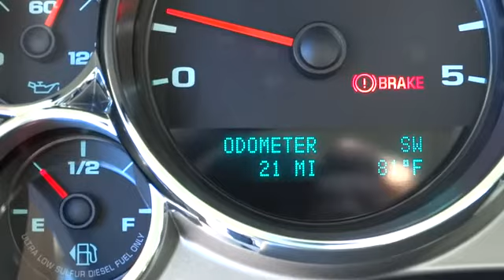2014 Chevrolet Silverado 2500HD Redding, Eureka, Red Bluff, Chico, Sacramento, CA EF160214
2014 Chevrolet Silverado 2500HD  - Stock#: EF160214 - VIN#: 1GC1KXC89EF160214

LT trim, GRAYSTONE METALLIC exterior and LIGHT TITANIUM/DARK TITANIUM interior. 4x4, Turbo Charged, Aluminum Wheels, Heated Mirrors, Onboard Communications System, Satellite Radio, Flex Fuel, INTERIOR PLUS PACKAGE, Trailer Hitch AND MORE!br /br /KEY FEATURES INCLUDEbr /Heated Mirrors, 4x4, Flex Fuel, Satellite Radio, Onboard Communications System, Aluminum Wheels. Keyless Entry, Privacy Glass, Child Safety Locks, Alarm, Electronic Stability Control. br /br /OPTION PACKAGESbr /INTERIOR PLUS PACKAGE includes (AG1) driver 6-way power seat adjuster, (UUI) AM/FM stereo with CD player and MP3 playback and USB port, (UK3) steering wheel-mounted audio controls, (UPF) Bluetooth for phone, (A60) locking tailgate, (PPA) EZ-lift tailgate and (T96) front fog lamps, ENGINE, DURAMAX 6.6L TURBO DIESEL V8, B20-DIESEL COMPATIBLE (397 hp [296.0 kW] @ 3000 rpm, 765 lb-ft of torque [1032.8 N-m] @ 1600 rpm), TRAILERING EQUIPMENT, HEAVY-DUTY includes trailering hitch platform and 2.5- inch receiver with 2 adapter, 7-wire harness (harness includes wires for: park lamps, backup lamps, right turn, left turn, electric brake lead, battery and ground) with independent fused trailering circuits mated to a 7-way sealed connector, wiring harness for after-market trailer brake controller (located in the instrument panel harness) and (JL1) integrated trailer brake controller, CONVENIENCE PACKAGE includes (JF4) Adjustable power pedals, (UD7) Rear Parking Assist, (UG1) Universal Home Remote, (AP3) Remote vehicle starter system and (C49) rear-window electric defogger, TRANSMISSION, ALLISON 1000 6-SPEED AUTOMATIC, ELECTRONICALLY CONTROLLED with overdrive, electronic engine grade braking and tow/haul mode, LPO, ALL-WEATHER FLOOR MATS Ebony deep ribbed rubber (Crew Cab models also include rear floor mats), TRAILERING WIRING PROVISIONS, FOR CAMPER br /br /Horsepower calculations based on trim engine configuration. Please confirm the accuracy of the included equipment by calling us prior to